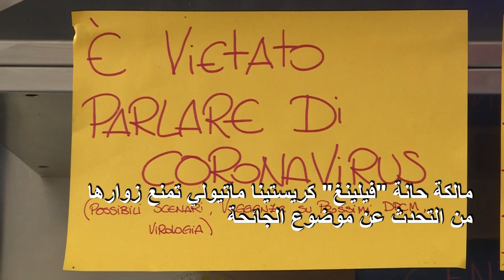"ممنوع التحدث عن فيروس كورونا" في إحدى حانات روما | AFP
وسط عالم منشغل بجائحة كوفيد-19، وضعت حانة صغيرة في روما قانونها الخاص وأعلنته بوضوح لكل مرتاديها: "التحدّث عن فيروس كورونا ممنوع"، إذ أن المالكة قررت أن توفّر القليل من "الصفاء" من خلال إجبارهم على الامتناع عن تناول هذا الموضوع الطاغي على كل الأحاديث والمثير للقلق.